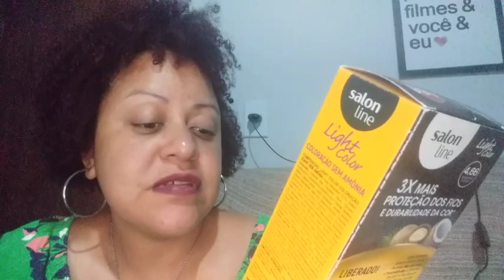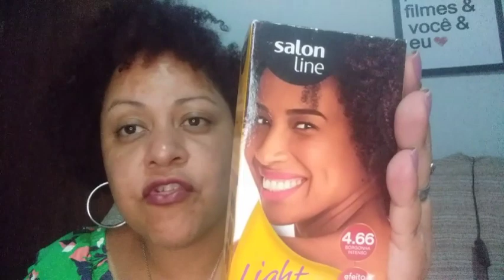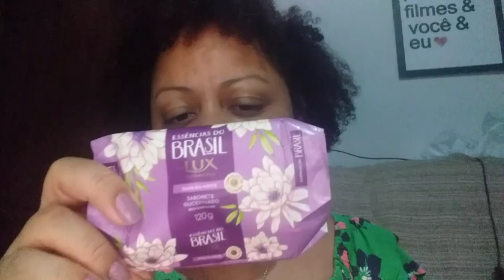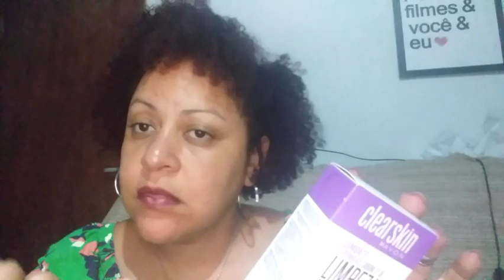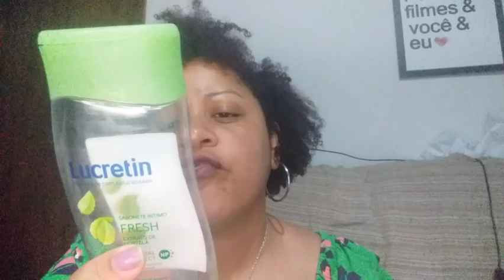Acabados do mês de abril!